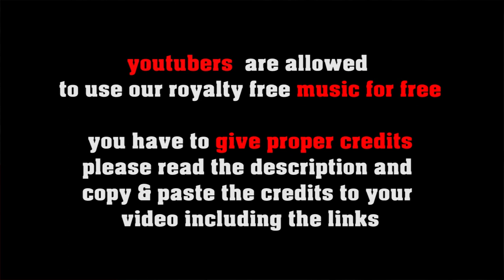Smooth Generator no copyright jazzy chill hop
or shorturl.at/ciqx7 FREE LICENSE (only for youtubers):
BUT you have to give credits in the video description as follows:

copy & paste

1. Choose the music you like best for your clip
2. convert the video to mp3
3. sync the mp3 to your clip
4. upload your video to your channel
5. add song title and the link to the music clip on our Freesoundmusic channel in your description.